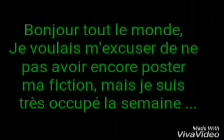Informations très importantes